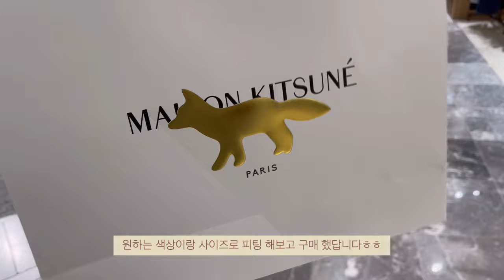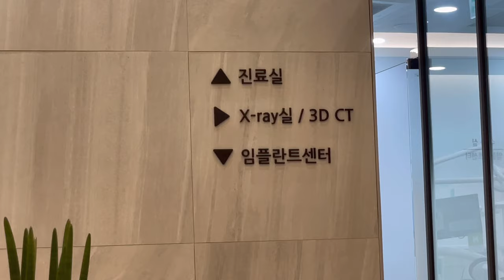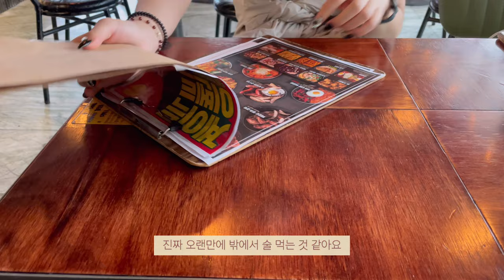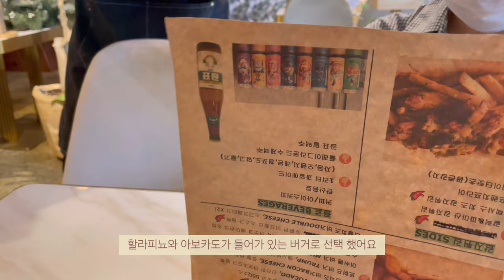[VLOG] 일상브이로그🌿 | 메종키츠네 반팔티 사고 고양이랑 놀기 | 일주일브이로그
안녕하세요. 델라 입니다🙇🏻‍♀️♥️
이번주에는 메종키츠네 반팔티랑
질스튜어트 카드지갑도 사고
맛있는것도 먹고, 친구네 집 가서
예쁜 고양이들과 실컷 놀고 왔어요😚

여러분의 일주일은 어떠셨나요?!

음악출처
저작물명 봄날의 걸음마
저작(권)자 임샛별  김한영
출처 공유마당

저작물명 Night In Paris(나이트 인 파리)
저작(권)자 김재영
출처 공유마당

저작물명 18. Nocturne Op.9-2_ 녹턴 작품번호 9-2_smooth jazz